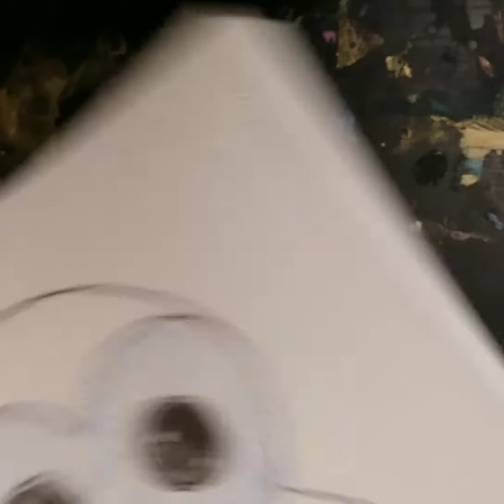Designing a Beanie Boo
Hey everyone welcome back to Channel, organize your first time hello! I hope you guys enjoyed this video. BTW I did not copy this drawing from anyone, I just drew and thought it would be fun to do a speed coloring.